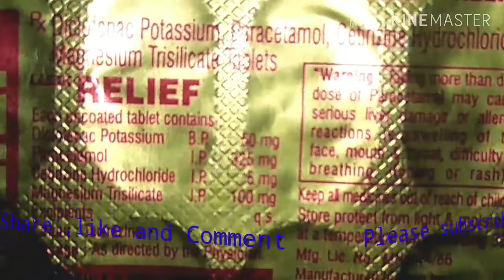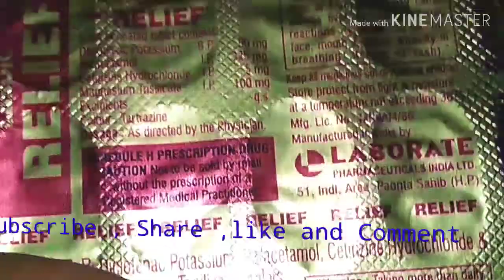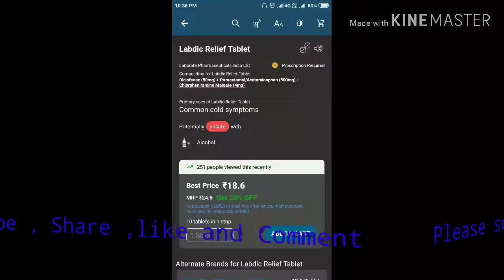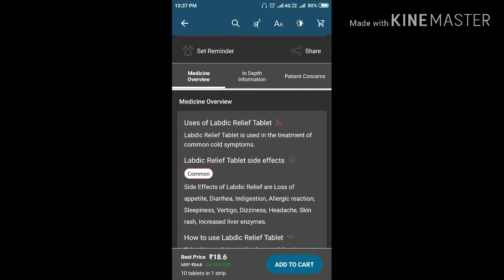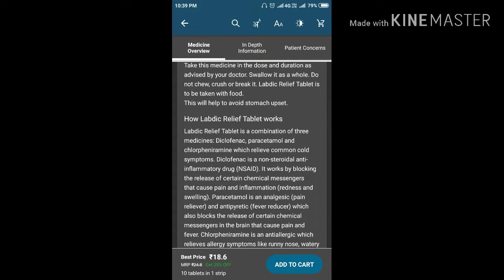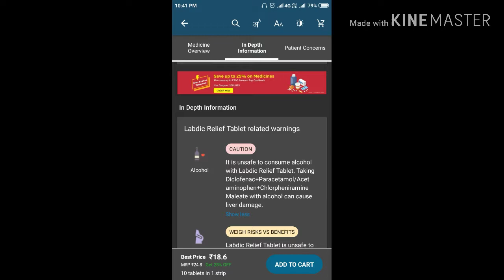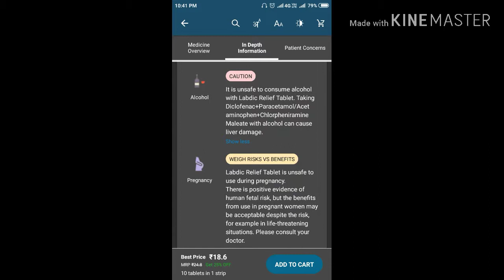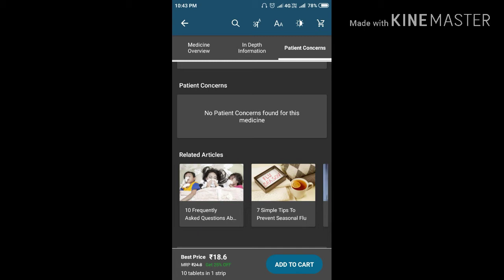LABDIC RELIEF TABLET MRP, USE, COMPOSITIONS, SIDE, EFFECT BY UMANATH SINGH